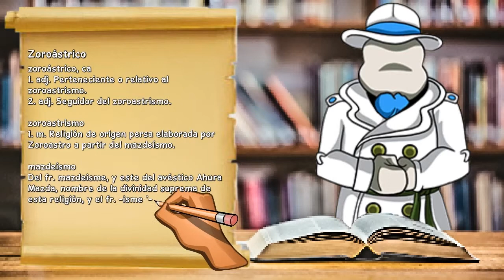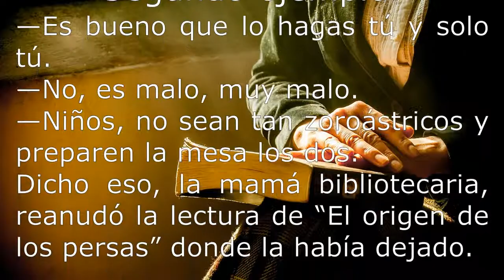EL SOMBRERO DE LAS PALABRAS ⁂ Zoroástrico ⁂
Estimados,

Día #20. Zoroástrico: una creencia dual para el sentido de la realidad.

Abrazos. ^^
«¡Palabras y palabros! ¿Qué haríamos sin ellos?»

✪ Gracias Mr. TFM por todo tu apoyo incondicional ✪